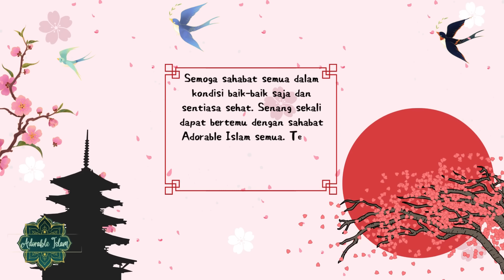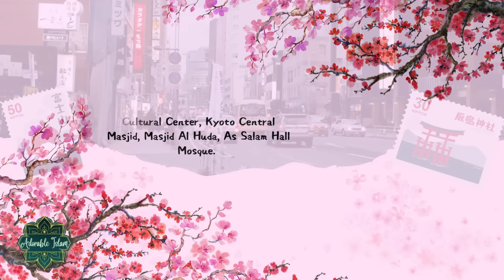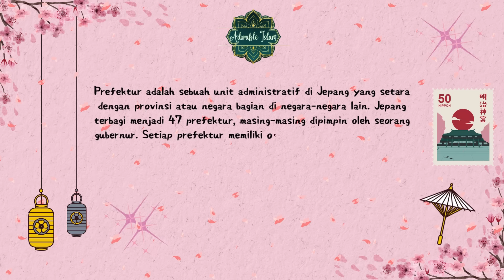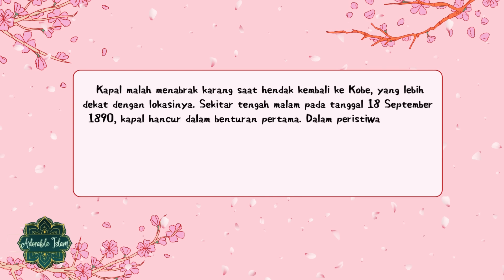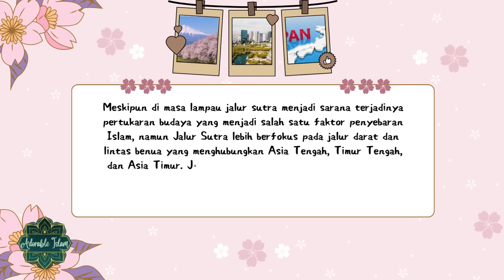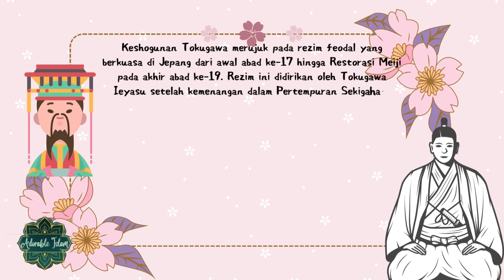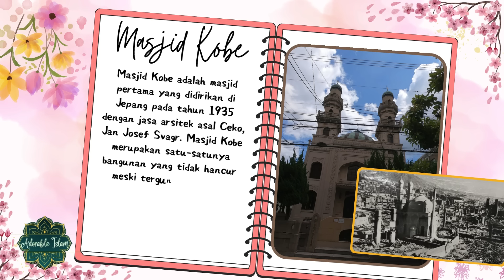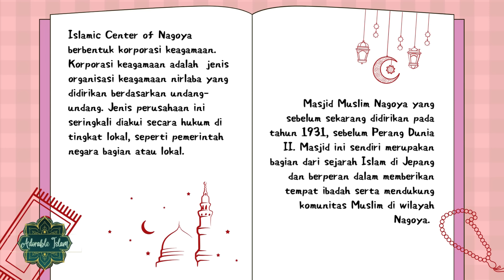Sejarah Islam Di Nihon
Sejarah Islam pertama kali dimulai pada abad ke-8 melalui kontak dengan pedagang dari Timur Tengah dan Asia Selatan. Namun pada periode ini, masih terbatas dan berjalan lambat.